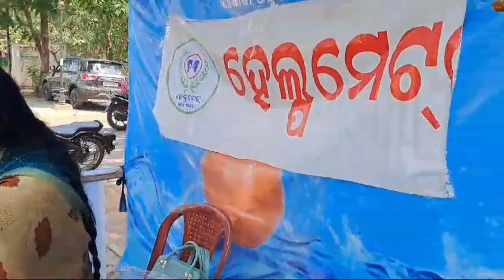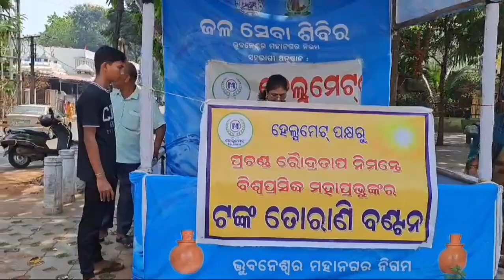Helpmate#Tanka Torani Distribution